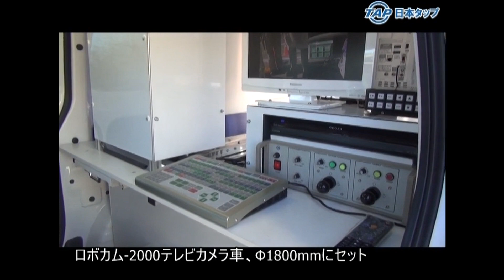【日本タップ】地下水 大口径管用TVカメラφ1800㎜ 現場風景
φ1800mm 管内を【ロボカム‐2000】で調査している現場の動画撮影をおこないました。（2012 年 12 月）